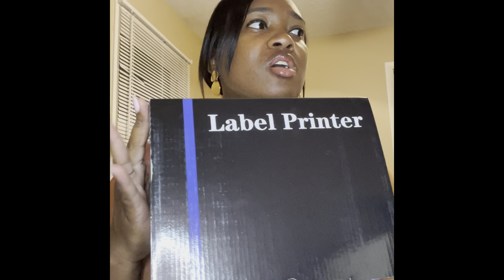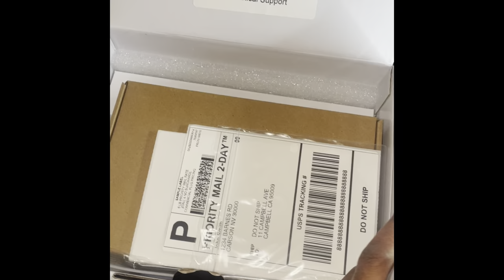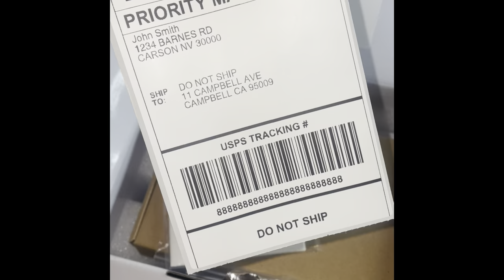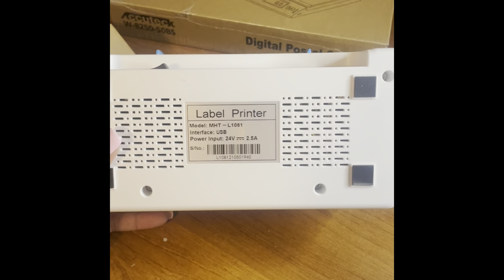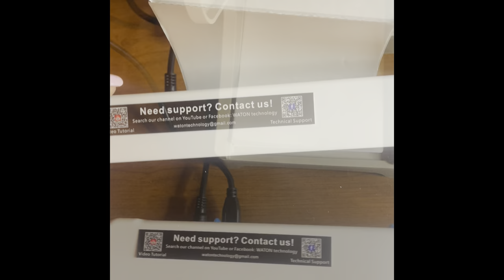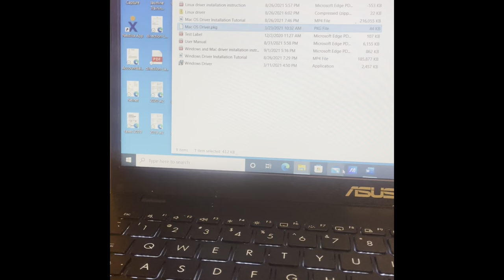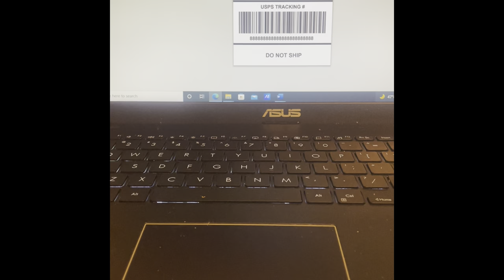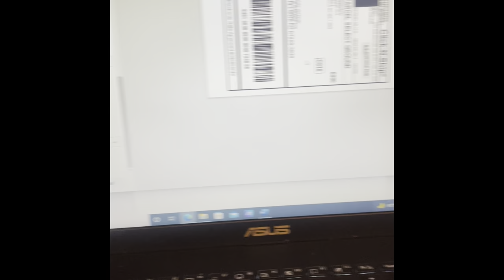Unboxing & Installation of Thermal Printer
Hi Everyone !

I will be unboxing a thermal label printer for my small business and setting it up. This printer is easy to use and can be used on all platforms.

This is NOT Bluetooth capable.

Purchase the Printer

Purchase the Labels

Purchase the Scale